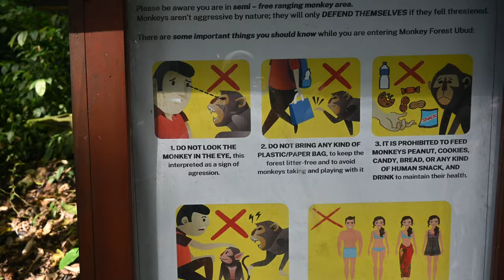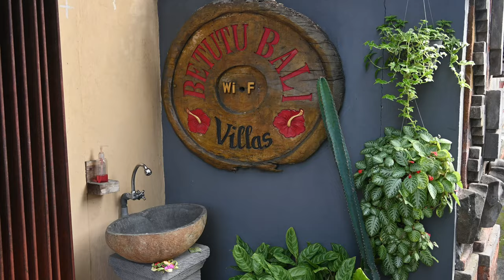We Visited The Monkey Forest Sanctuary In Ubud, Bali!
This is the monkey forest in Ubud, Bali. The Sacred Monkey Forest Sanctuary is home to over 1000 monkeys. We had to visit and see for ourselves. Because so many tourists visit this forest and feed the monkeys, they're known to jump on people and steal their belongings. Nothing of ours was stolen however we did witness several "attacks" and had a great time being in the famous forest with these incredible animals!

0:00 Intro
0:38 How Much it Costs
0:53 First Monkey Sighting
1:17 Entering the Forest
1:25 Rules of the Forest
1:31 Balinese Long Tail Monkey
2:11 Monkey Attacks
2:43 Exploring the Entire Forest
5:45 Coffee Break
6:20 Final Thoughts
6:42 Lunch
7:23 Outro